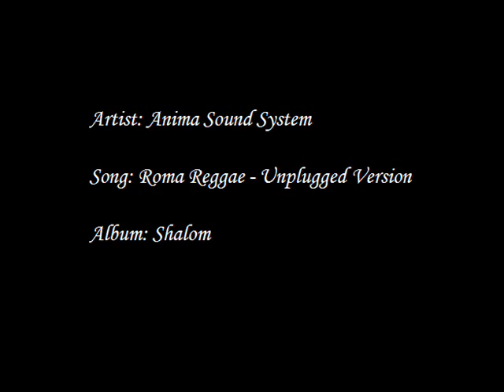Anima Sound System - Roma Reggae Unplugged Version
Album - Shalom